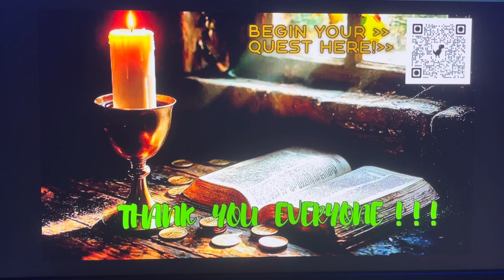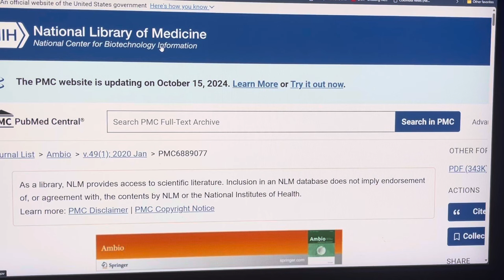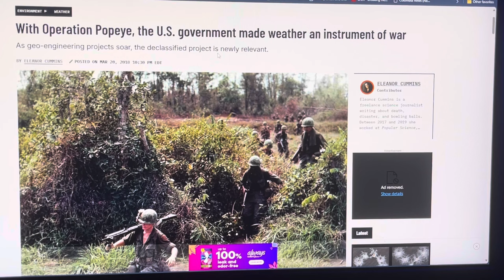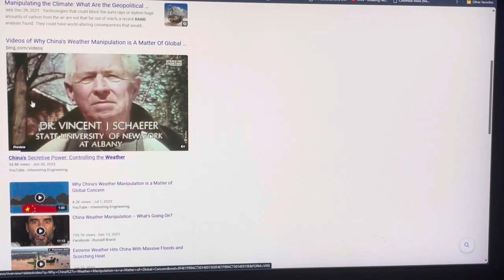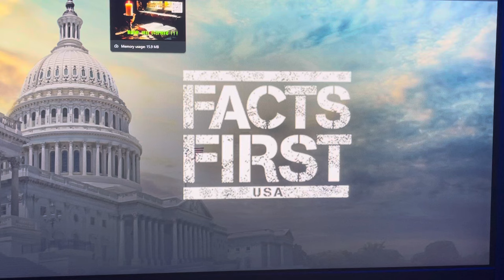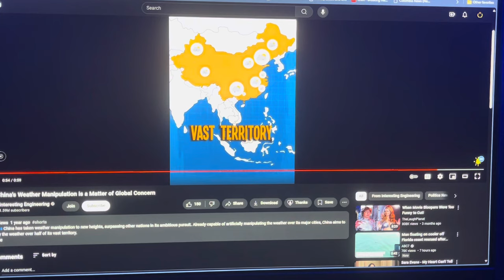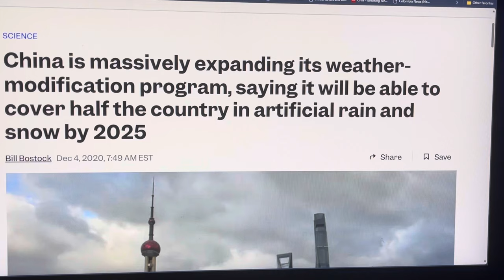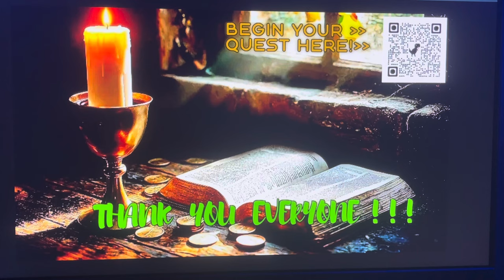PRESIDENT OF CHINA NOW OPENLY ADMITS HE SENT HURRICANES TO DESTROY AMERICAN CITIES & OIL PRODUCTION!